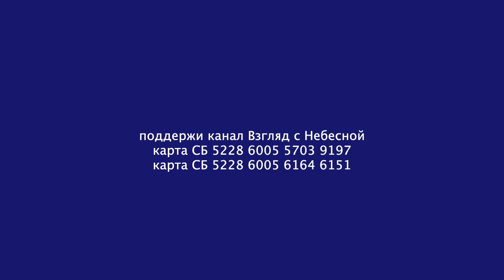Как военный вопрос расколол баптистов СССР | Алексей Синичкин #1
Гость нашего канала «Взгляд с Небесной» историк Алексей Синичкин рассказал про то, как государственная машина СССР действовала в отношении к верующим. Альберт Раткин расспросил эксперта о том, какие схожие черты объединяют историческую ситуацию с современной.
Вы можете поддержать нас финансово:
YouTube канал ВЗГЛЯД С НЕБЕСНОЙ